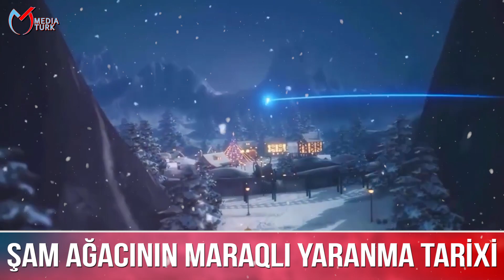Şam ağacının maraqlı yaranma tarixi - Media Turk TV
Şam ağacının maraqlı yaranma tarixi

SON XEBERLER BUGUN 2022 - SON DEQIQE XEBERLER